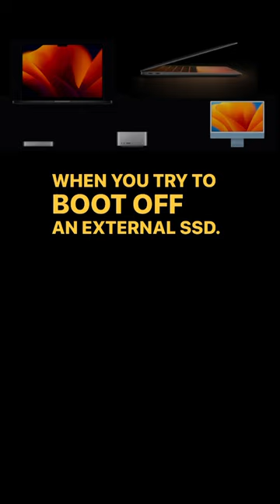What if Apple M2 SSD fails?